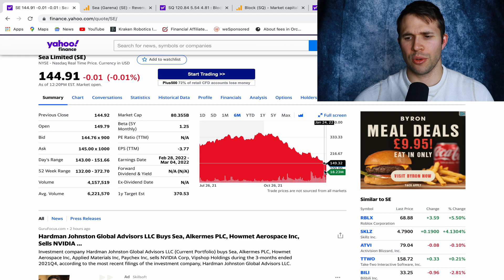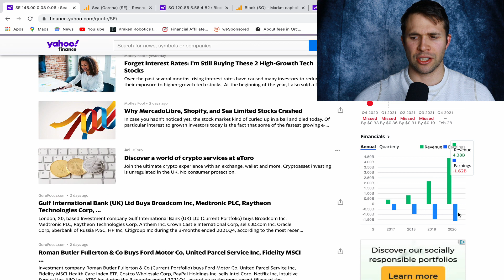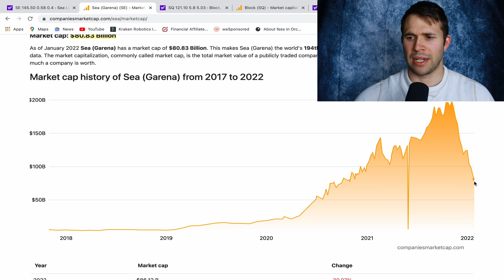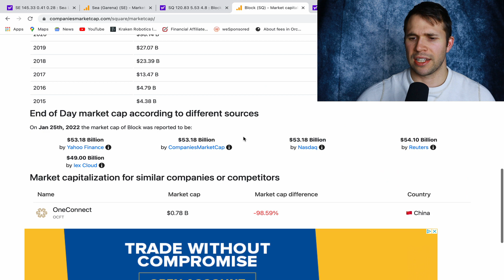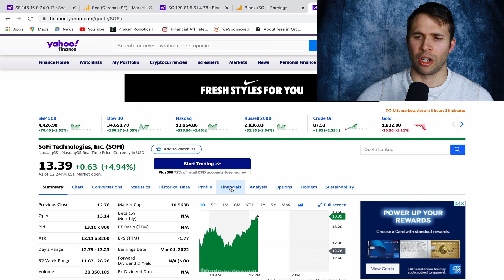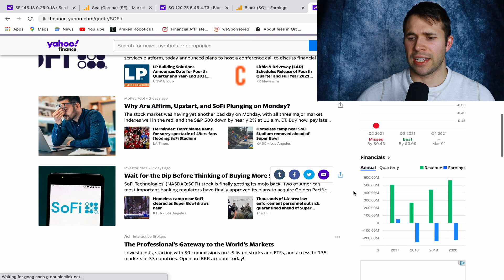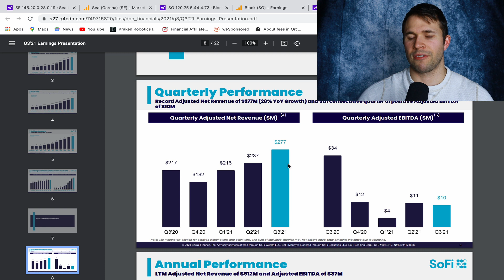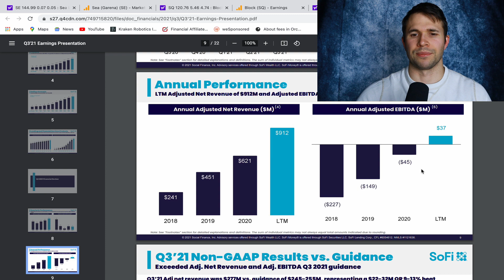BOTTOM IN? Best Stocks to Buy NOW!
The BEST STOCKS TO BUY now the market has bottomed!

These stocks are super high to buy in my portfolio!

How does your Portfolio compare to mine? Download this app link up and socially track your friends portfolios!!

MY YOUTUBE RIG

MIC ARM STAND
BACKING LIGHT
LIGHTING RIG

BOOKS THAT INSPIRE ME

RICH DAD
ONE UP ON WALL STREET
INTELLIGENT INVESTOR
TEEN INVESTING